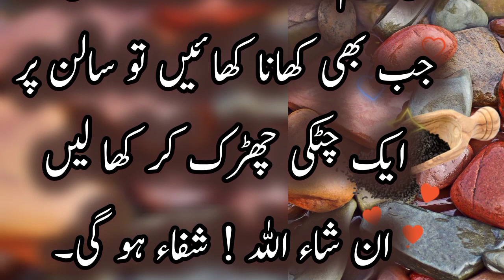Motapa khatm Karne Ka choran || موٹاپاختم کرنے کا چورن || Hiktik Totke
ہاتھ پاٶں کی جلن
آنکھوں کے پپوٹے کی سوجن
معدہ کے امراض
امراض معدہ معدہ کا السر معدے کا درد معدے کے زخم اعصابی کمزوری معدے کے تمام امراض کا شافی علاج